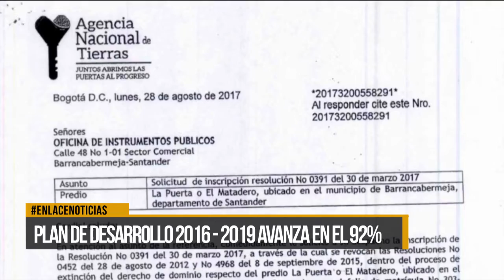Alcalde encargado priorizará proyectos del actual gobierno